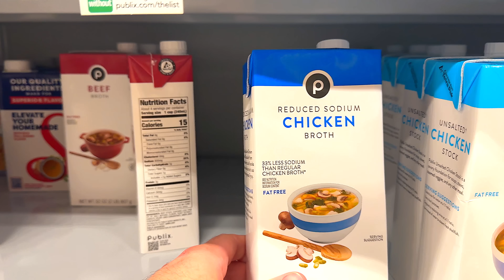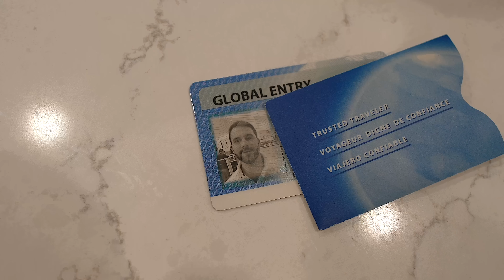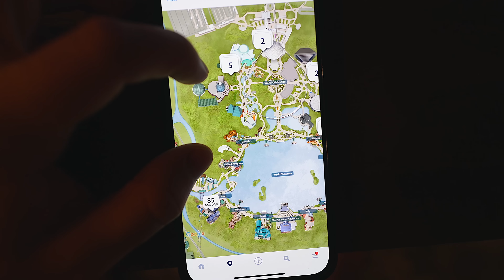Finally Showing MY Finished Basement! Cooking Night With Casey